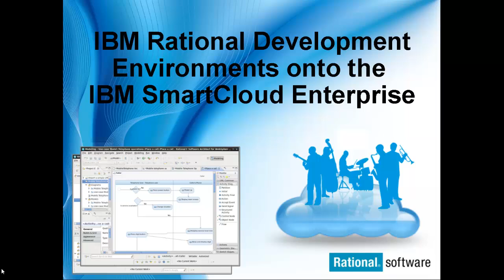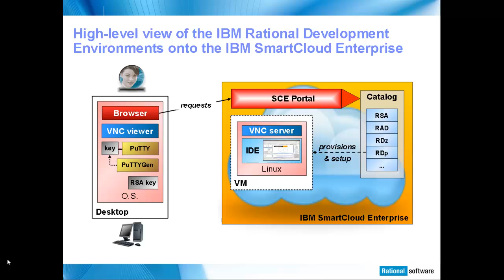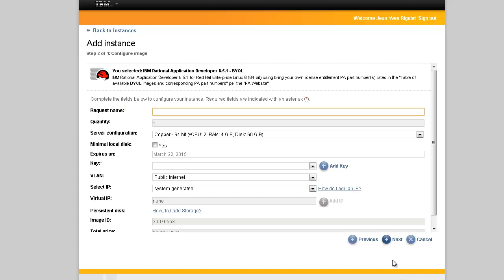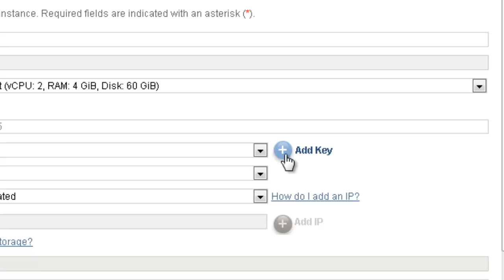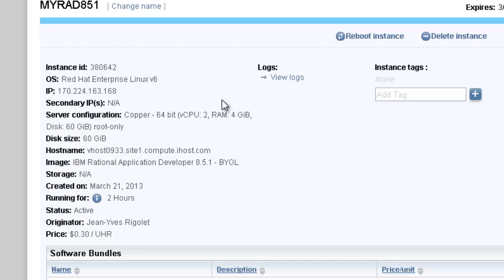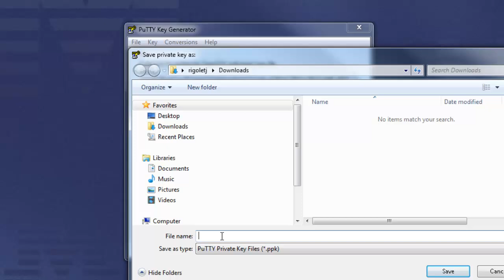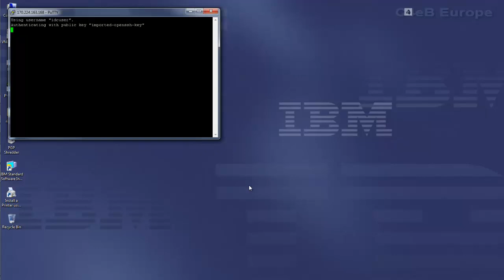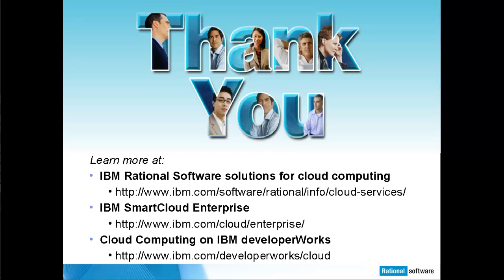IBM Rational Integrated Development Environments 8.5.1 on the IBM SmartCloud Enterprise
This video is designed to help users getting started with all the Rational Integrated Development Environment 8.5.1 images (based on Rational Application Developer, Rational Software Architect, Rational Developer for Power Systems Software or Rational Developer for System z) on the IBM SmartCloud Enterprise.